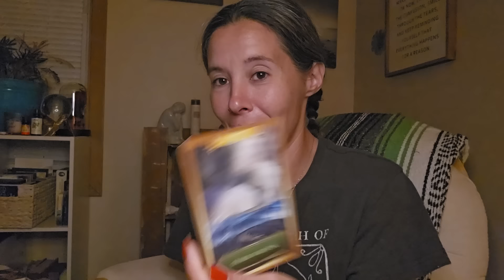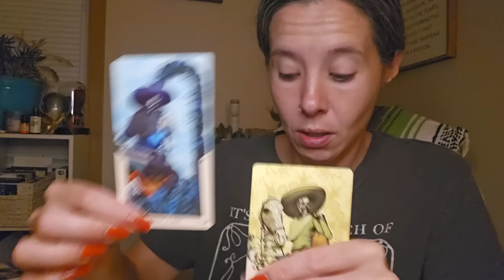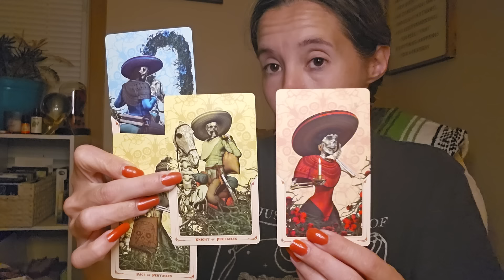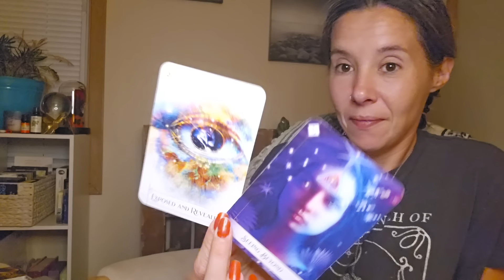SCORPIO ♏️ 🦂 - WEEKLY - ABUNDANCE YOU DESERVE, YOU CAN'T BE FOOLED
Nicole